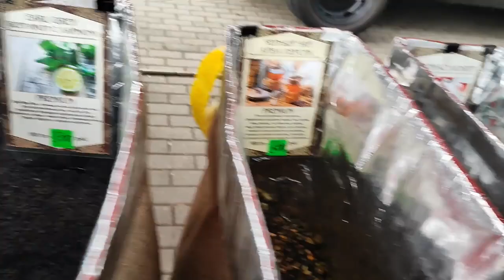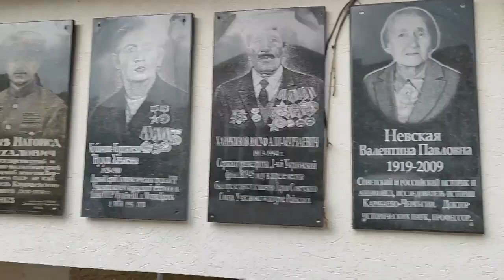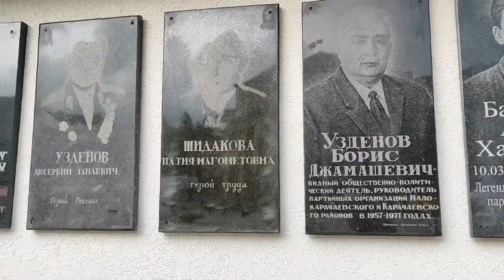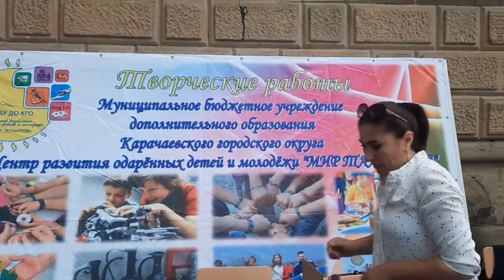👍💖Базар-вокзал на главной площади Карачаевска. Ярмарка - фрукты, овощи, песни, картины, грозные тучи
ТV "БАЙДЫМАТ +" 👍💖Базар-вокзал на главной площади Карачаевска имекни генерала , у Дома Советов. Ярмарка - фрукты, овощи, песни, картины, грозные тучи.